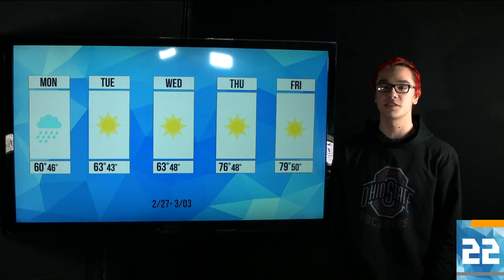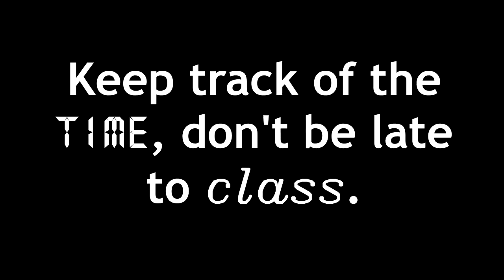The Morning Roar 3-3-17